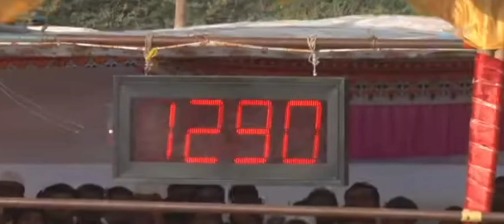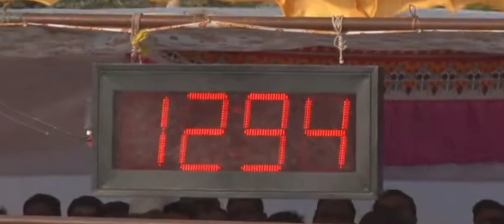🚩शिवजयंती यात्रा उत्सव आंबेगाव तालुका 🚀🚩 आकर्षक फाइनल 🔥 फाइनलच्या सर्व बार्र्या 🔥 टॉप चे फकड़े 🔥❤️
bull kalamb ghat
kalamb bailgada sangtana
kalamb ghat live
live bailgada sharyat
live sharyat
fainal samrat
haveli king
banti shet on fire
sepret fainal
birdwadi bailgada sharyat live
bailgada Ghat live
bailgada sharyat biradwadi
nad khula fakde
ek number fainal
fainal samrat
nad ekch bailgada sharyat
biradwadi fainal
fainal chya sarv barya